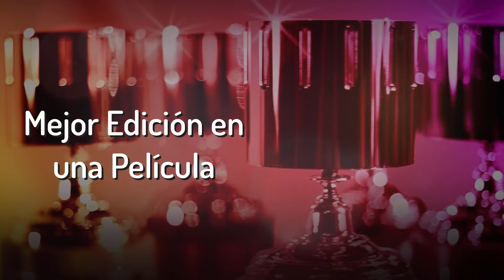49th Annie Awards: Los Premios de la Animación 2022 | Netflix Imparable | Cine en Combo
49th Annie Awards: Los Premios de la Animación 2022 | Netflix Imparable | Cine en Combo